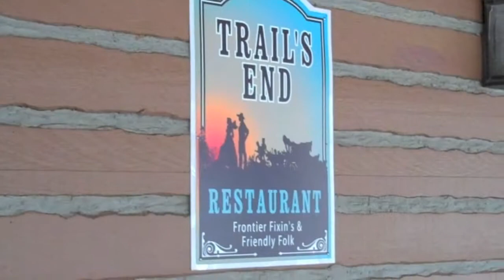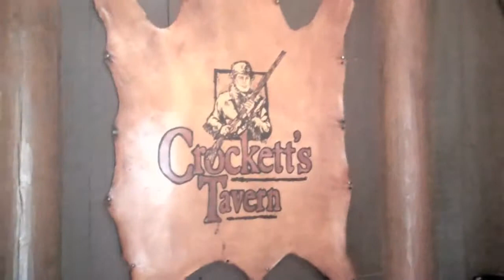Trails End Restaurant at Disney World